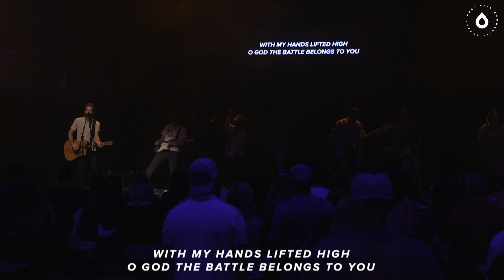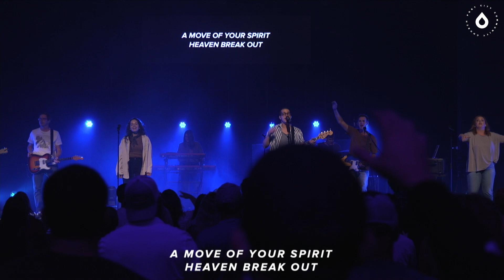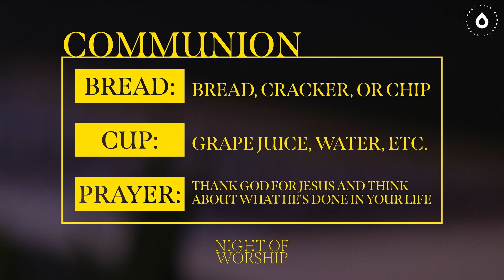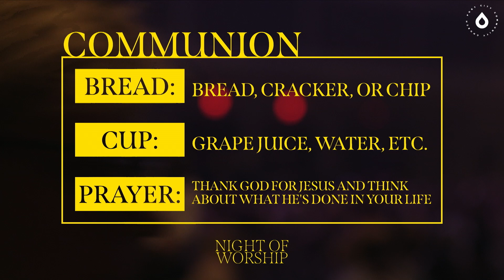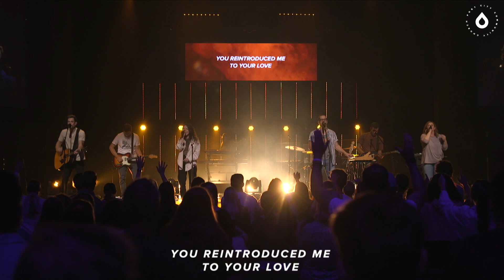Night of Worship | October 22, 2021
Port City Live
Night of Worship